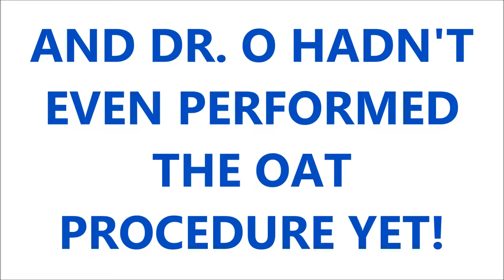Trigenics Shoulder Course Plus: Get Results Like This With Your Patients!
For a list of upcoming courses go

Eric Rush, a Physical Therapy Assistant from Kentucky, came to Toronto to see Dr. O for his adhesive capsulitis frozen shoulder. Here's a video of his range of motion after the pre-OAT Trigenics® treatment. Dr. O hadn't even done the OAT Procedure yet!

Want to be able to get amazing results like this with your shoulder impingement patients? Learn how to treat frozen shoulder impingement syndrome in only 1 or 2 visits at a Trigenics® Shoulder Course! Become the shoulder expert, the go-to authority on assessing and treating shoulder conditions! Master the Trigenics® Shoulder Impingement Procedure. Note: the Trigenics® OAT Procedure to fix adhesive capsulitis is only taught at an OAT Procedure Course.

For a full list of upcoming courses, go